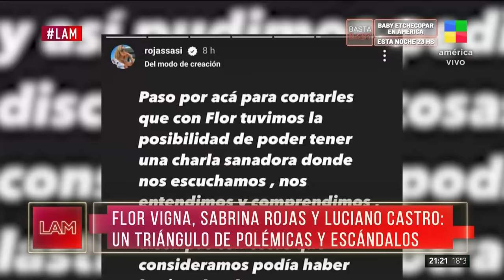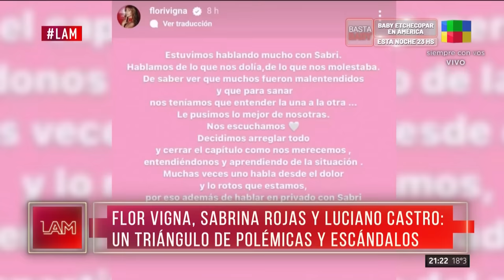Flor Vigna, Sabrina Rojas y Luciano Castro: un triángulo de polémicas y escándalos